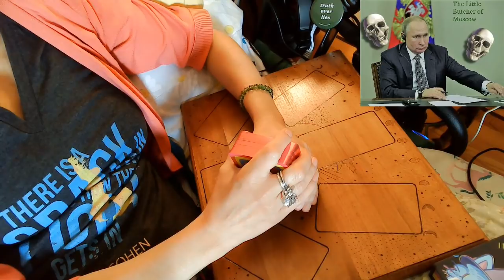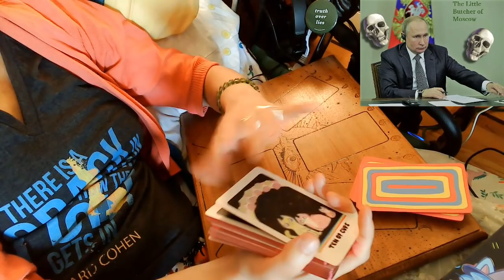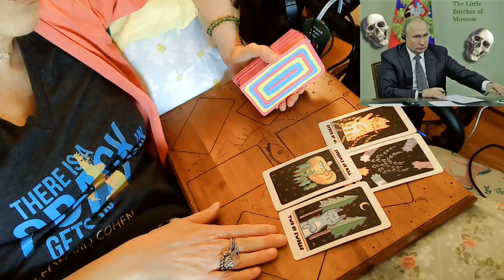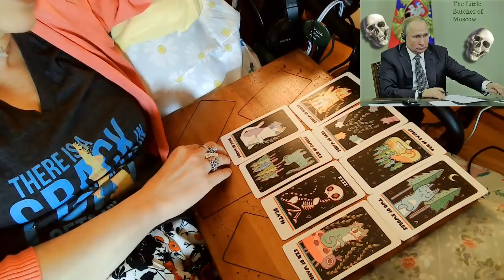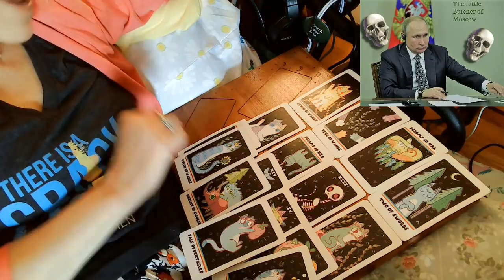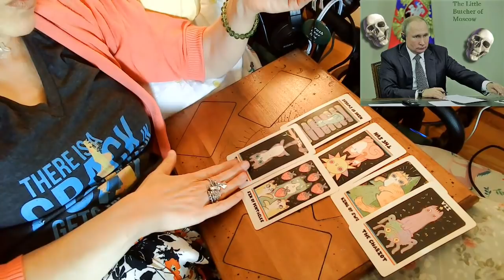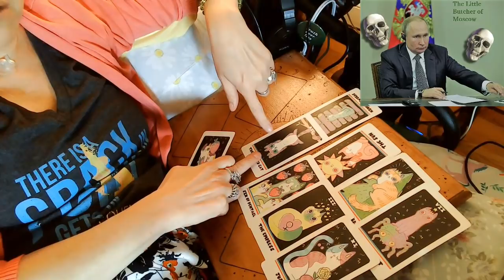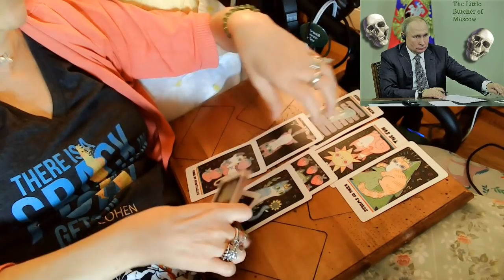Putin the Poisoner and Payback & Quick Unboxing of Weird Cat Tarot Deck..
Will America give Putin payback for what he's done and been doing?